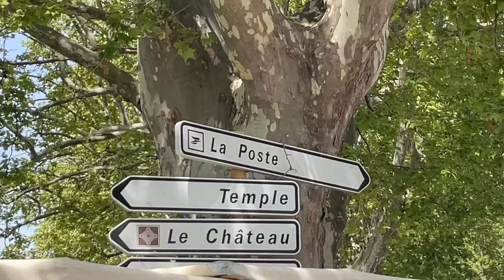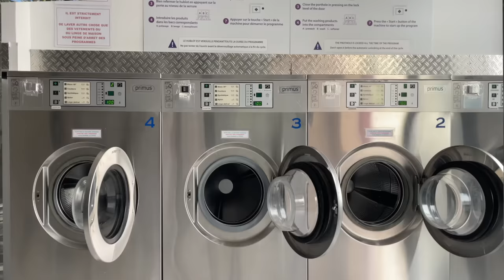Wieso ich alles aufgegeben habe und deshalb glücklich bin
Hey, danke fürs einschalten!